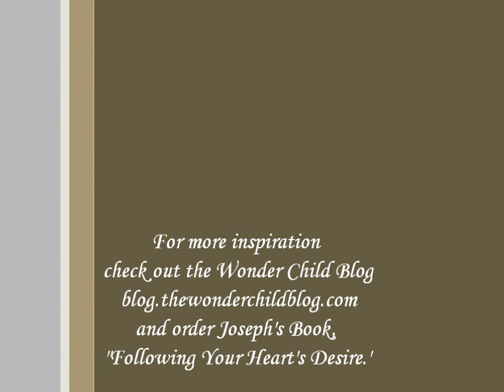Prabhu Daya, Lord Have Mercy, A Devotional Kirtan Written by Joseph Anthony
"A little boat on the sea, Lord have mercy."  That's what the words to this chant mean.  Joseph is the author of the book, "Following Your Heart's Desire," and the creator of the Wonder Child Blog.